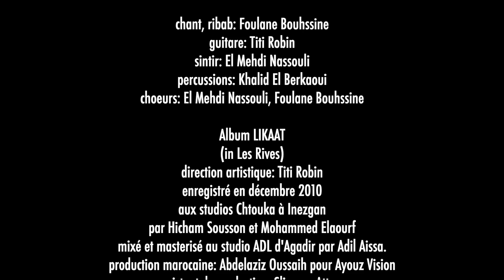TLM CHML / Titi Robin & Foulane Bouhssine / Les Rives marocaines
chant, ribab: Foulane Bouhssine
guitare: Titi Robin
sintir: El Mehdi Nassouli
percussions: Khalid El Berkaoui
choeurs: El Mehdi Nassouli, Foulane Bouhssine

"…il est si facile de se souvenir / mais impossible d'oublier…"

Foulane est une des figures les plus célèbres de la jeune scène marocaine, depuis les groupes Amargh Fusion, puis Ribab Fusion, Mazagan et principalement aujourd'hui sous son nom. C'est un soliste impressionnant au ribab acoustique ou électrique.
Khalid El Berkaoui est également de ces nombreuses aventures. Ils ont en commun d'avoir, depuis le berceau, au sein du quartier populaire Batoir d'Agadir, respiré la culture amazigh locale, et bien sûr joué les autres styles du pays comme le chaâbi, en les mêlant parfois à la culture anglo-saxonne.

album LIKAAT (coffret Les Rives)
direction artistique: Titi Robin
enregistré en décembre 2010 aux studios Chtouka à Inezgan
par Hicham Sousson et Mohammed Elaourf)
mixé et masterisé au studio ADL d'Agadir par Adil Aissa.
production marocaine: Abdelaziz Oussaih pour Ayouz Vision
assistant de production: Slimane Attoug
France et monde: naïve - Believe